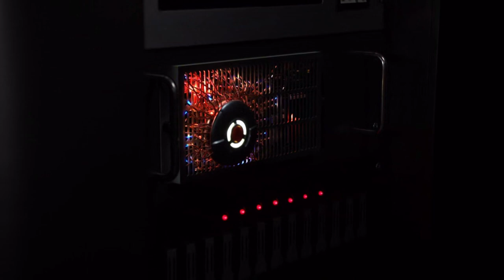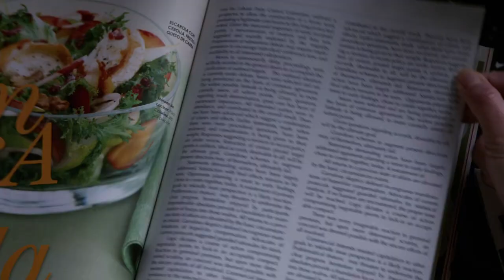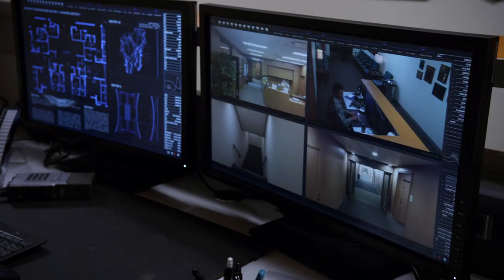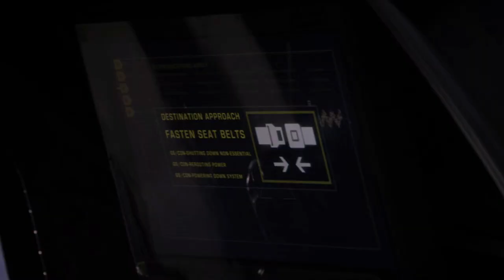Agent 33 (Agents of SHIELD) scenes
Here are the best fighting scenes, abilities, and quotes of Agent 33 portrayed by Maya Stojan on Agents of SHIELD season 2.